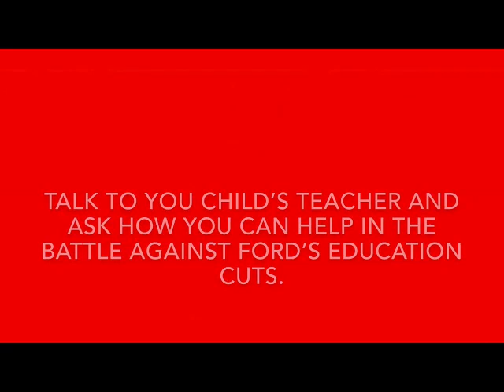"Families Stand Up For Schools" performed by Mitch Willer & Dan Roffey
“Families Stand Up For Schools” is about realistic class sizes, support for students with special needs, maintaining the Kindergarten Program, and letting teachers keep their jobs ... AND WHAT YOU CAN DO TO HELP!

If you like it, please repost, tweet, or even record your own version (it’s meant to be sung by young voices, so include your children!)

It’s not too late to support an equitable education system in Ontario. THANKS!

“Families Stand Up for Schools” by Mitch Willer
Lyrics:

I want to dream
I want to grow
I want to discover what I still need to know
I might need some help
To guide me along
I need a teacher
Who’s caring and strong
But how can I shine
And get a good start
If you cancel my classes
And funds for the arts
My room is so full
And soon there’ll be more
If I can’t pay attention
What am I Here for

CHORUS
Families stand up for public schools
Families stand up for schools
We are the future of Ontario
‘ Cuz the teachers can’t do it alone
A red t shirt won’t do it alone
The unions can’t do it and so if you care
Stand up for kids everywhere

To make a good  choice
So you love children
Please lend your voice

REPEAT CHORUS